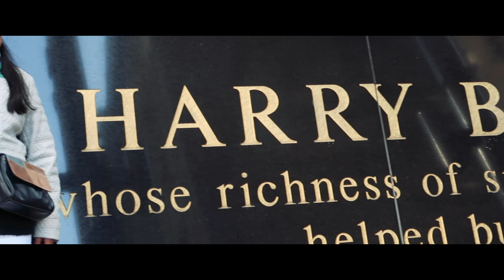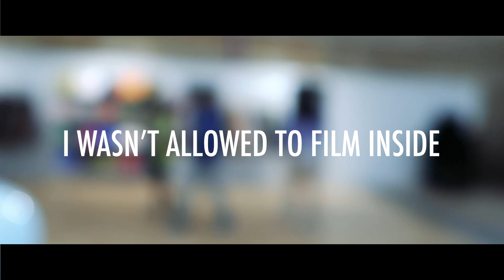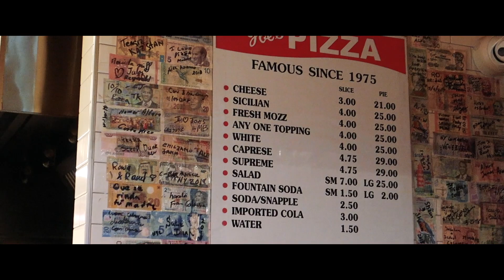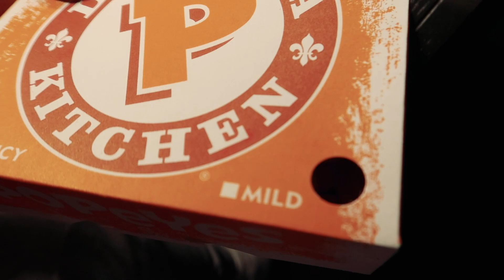NEW YORK VLOG! | DAY 3 | TIMES SQUARE! SHOPPING! STATUE OF LIBERTY! BROOKLYN BRIDGE! CHARGING BULL!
Heyy Guyss FjCuts here & we backk with another videoooo! Guys we are back with Day 3 of the New York Vlog! I Hopeyou guys are having a safe time at home with everything that’s going on so I hope you all stick to the rules so we can fight off this Virus! Please be safe and enjoy my videos :).

We are 25k away from 100k! Guys lets hit it this summer!!